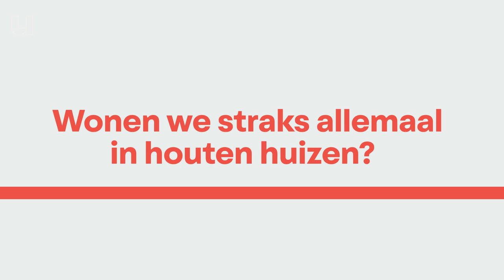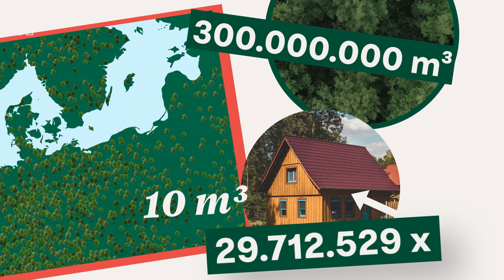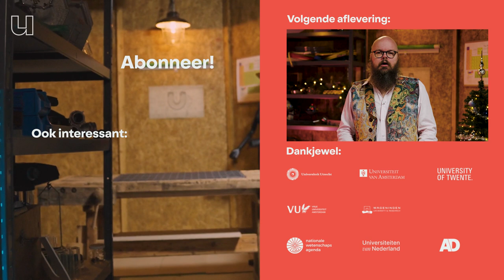Wonen we straks allemaal in houten huizen?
Klimaatverandering tegengaan betekent ook: duurzamer bouwen. Door materialen en onderdelen zoveel mogelijk te hergebruiken en door minder te werken met beton, kunststof en staal. Want bij de productie van die materialen komt heel veel CO2 vrij. In plaats daarvan kun je beter bouwen met bijvoorbeeld hout, riet, hennep en lisdodde (lisdodde? O ja, dit Want dankzij nieuwe technieken is de tijd voorbij dat je bijvoorbeeld hout na één winter kunt weggooien. Hoogleraar Climate Design & Sustainability Andy van den Dobbelsteen (TU Delft) legt je uit hoe we de bouw duurzaam kunnen maken en hoe natuurlijke materialen zoals hout ons daarbij gaan helpen.

0:00 Klimaatneutraal in 2050
0:29 Zo bouwen kan dus niet meer
0:49 Dit is circulair bouwen
2:13 Hout is de oplossing
2:28 Acetyleren en platoniseren
3:35 Er is hout genoeg
4:31 Voorkom in 2050 een probleem